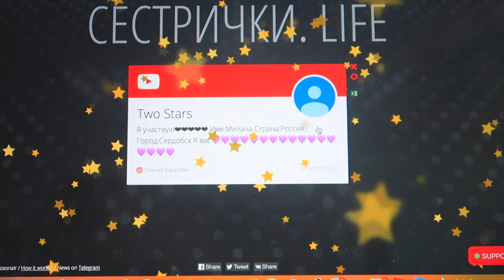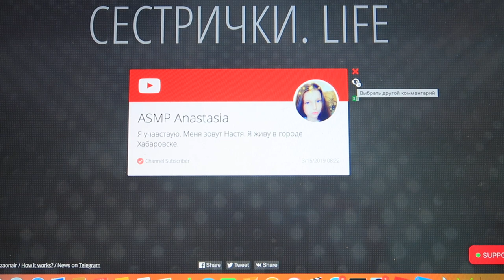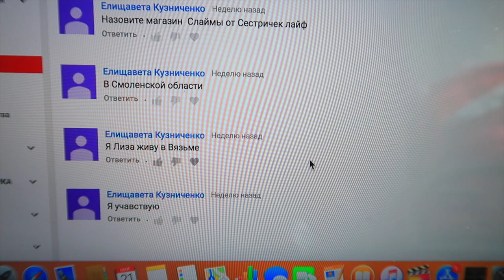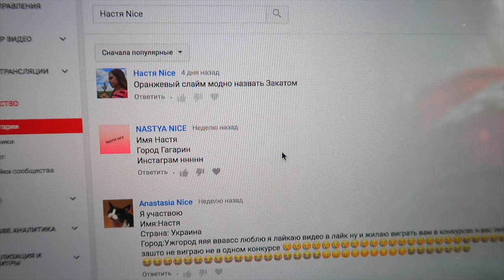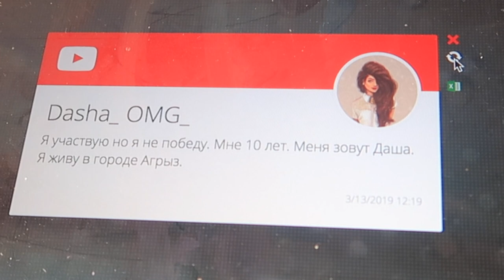ИТОГИ КОНКУРСА сестрички ЛАЙФ